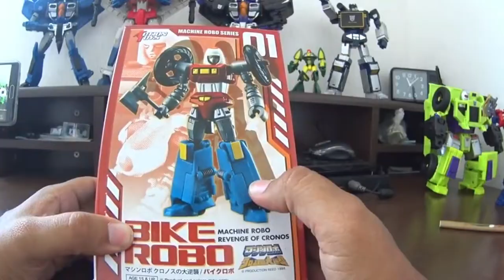Opening mi vida en bits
Canal dedicado a todo lo que son mis Hobbies y descubrimientos que me hacen la vida mas facil.